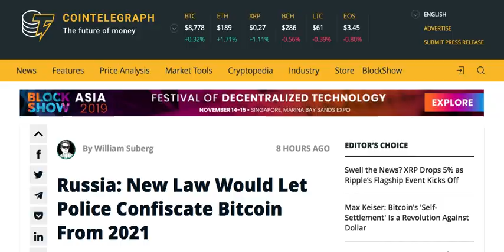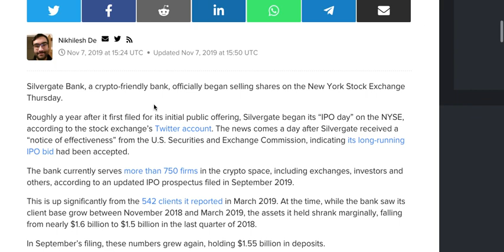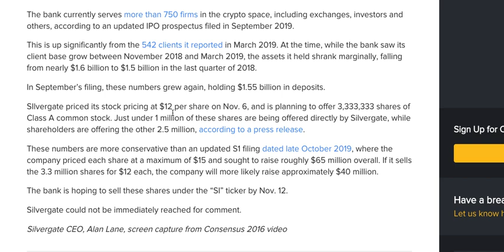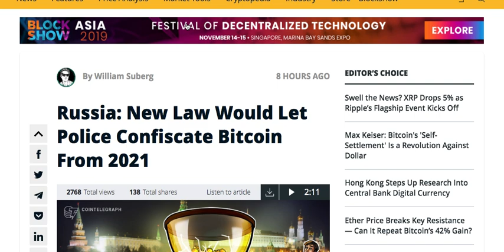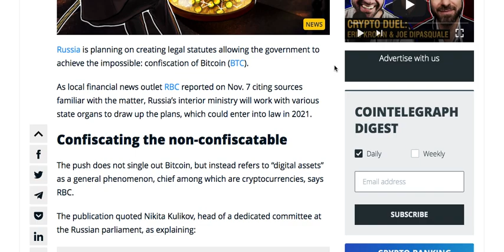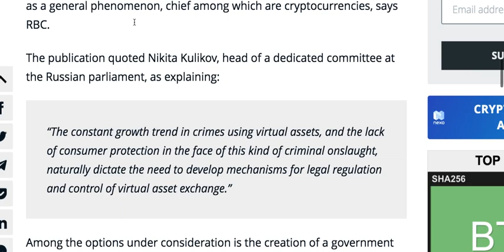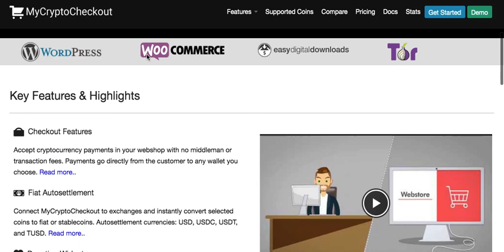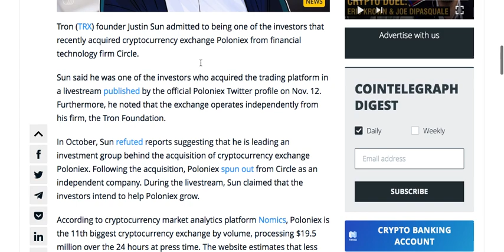500th EP Cryptic Coin Project | TGoC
The Gentleman of Crypto is a daily live broadcast that explores Bitcoin and cryptocurrency market. We discuss international topics, news updates, and future innovations in blockchain, digital currencies and assets, fintech, and more.

The Gentlemen of Crypto EP - 500

We are Ambassadors for Cryptic Coin and will be giving away free coins to everyone who downloads the wallet!! Post your address and you will receive free coins!!

(Bitcoin, Litecoin, Ethereum, Bcash)

***Not a whole Bitcoin, a few dollars USD worth***